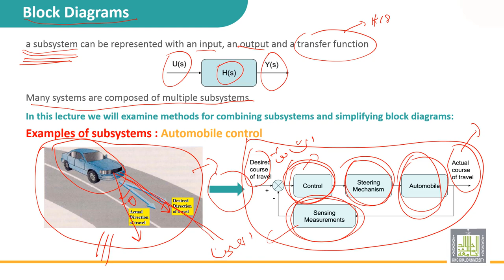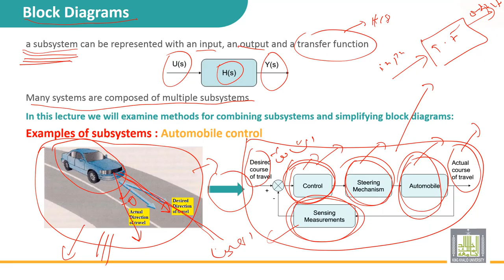Automatic Control | 2-3 | Block diagrams example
الدرس 3 : Block diagrams example
• Sub-system
• Sub-block